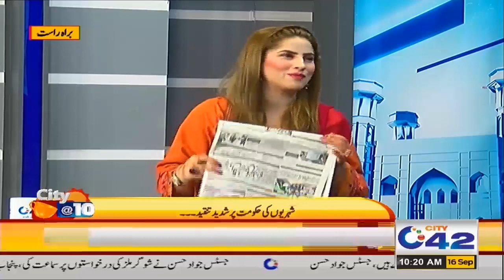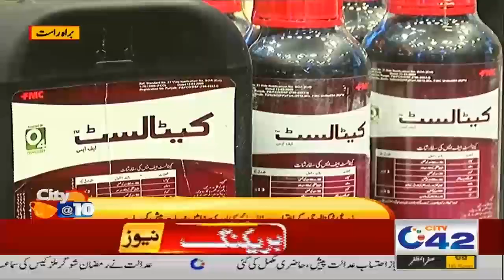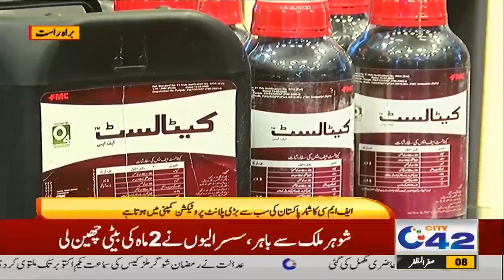Morning Show | City @ 10 | 16 Sep 2021 | City 42